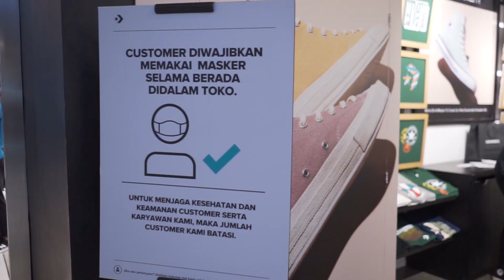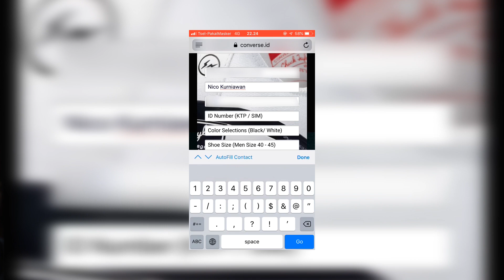VLOG PERTAMA DAN GAGAL ! TAPI MENANG RAFFLE CONVERSE FRAGMENT MONCLER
Vlog - VLOG PERTAMA DAN GAGAL ! TAPI MENANG RAFFLE CONVERSE FRAGMENT MONCLER

HAPPY WATCHING YA COY! ENJOY THE VIDEO!
SALAM BINTANG!